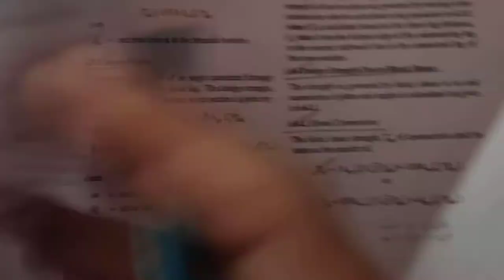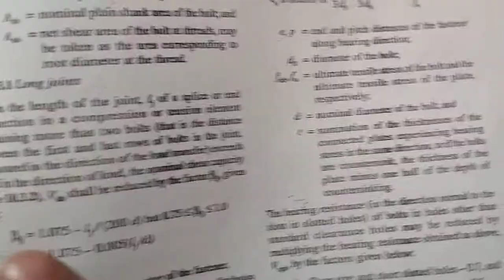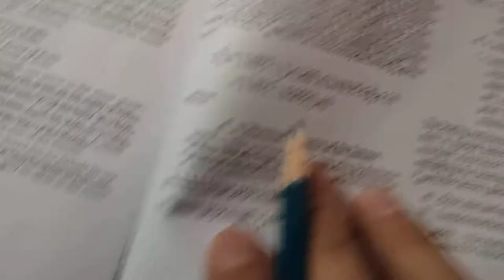Efficiency Of Lap Joint | Bolted Connection | Design Of Steel Structures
Hello Friends!!
Assalamualaikum

In this video we'll do a numerical on efficiency of lap joint in bolted connection.

For efficiency we'll calculate 4 values-

1. Design Strength Of Plate Due To Rupture      Of Critical Section(Tdn)

2. Design Strength Of Bolts In Shear(Vdsb)

3. Design Strength Of Bolts In Bearing(Vdpb)

4. Design Strength Of Solid Plate(Tdg)

If you haven't watched my previous video on   how to find efficiency of a bolted connection then you can watch here by the link given below👇👇👇

Keep supporting🥀💛